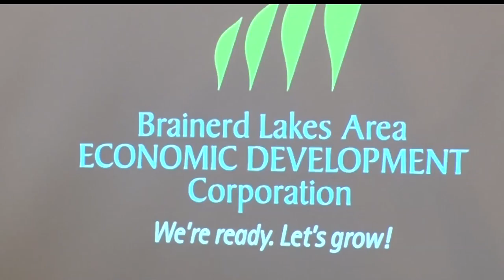Brainerd Lakes Area Economic Development Corporation Holds Annual Meeting